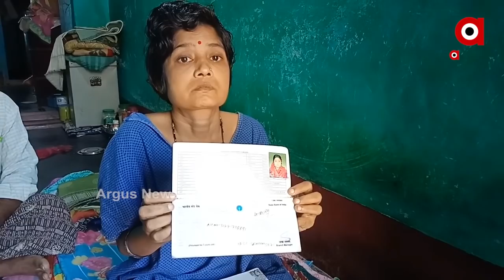ଚାହୁଁଥିଲେ ଇଚ୍ଛା ମୃତ୍ୟୁ...ପାଇଲେ ନୂଆ ଜୀବନ...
ଅସହ୍ୟ ହେଉଥିଲା ଯନ୍ତ୍ରଣା । ଖାଦ୍ୟନଳୀ ନଷ୍ଟ ହୋଇ ଯିବାରୁ ବର୍ଷ ହେବ ଛଟପଟ ହେଉଥିଲେ । ଶେଷରେ ମୁଖ୍ୟମନ୍ତ୍ରୀଙ୍କୁ ଇଚ୍ଛା ମୃତ୍ୟୁ ପାଇଁ ଚିଠି ଲେଖିଥିଲେ । ଶେଷରେ  ଅନିତାକୁ ନୂଆ ଜୀବନ ଦେଲେ କେନ୍ଦ୍ରମନ୍ତ୍ରୀ ଧର୍ମେନ୍ଦ୍ର ପ୍ରଧାନ...